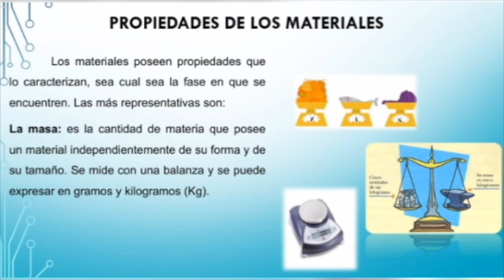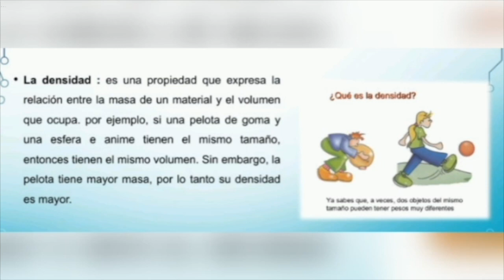Propiedades de los materiales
Tema Propiedades de los Materiales
Ciencias Naturales
6to Grado